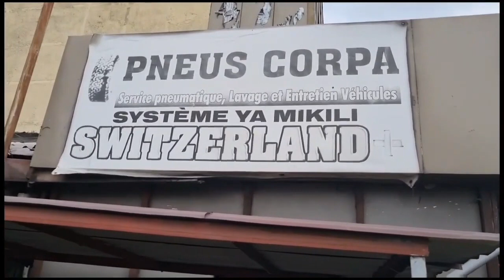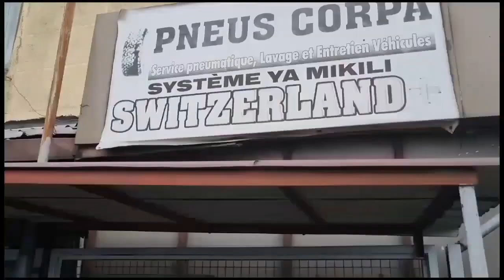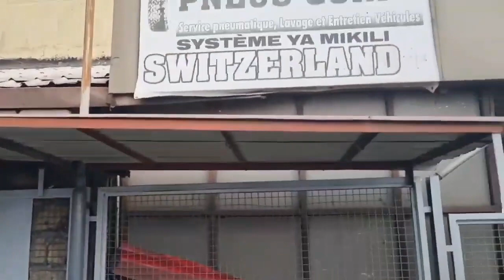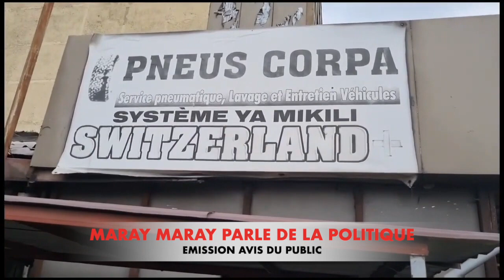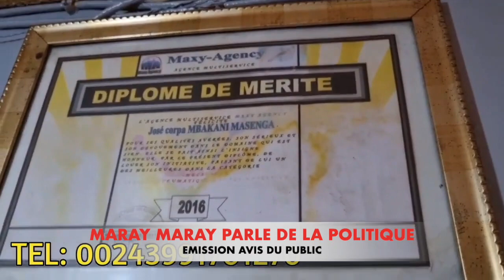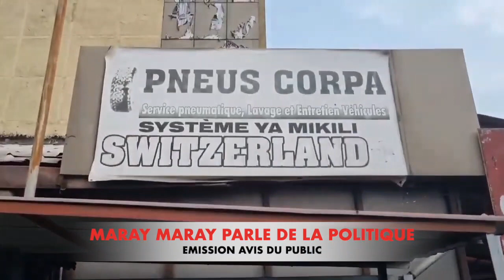MARAY MARAY PARLE DU PRESIDENT FATSHI ET DU M23 ,AFFAIRE BEBE TSHANDA